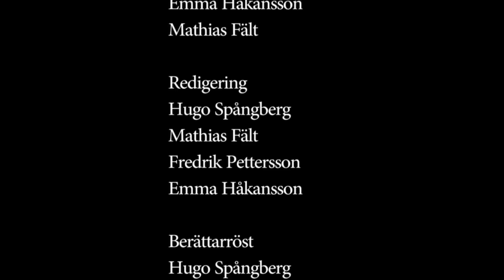ÖKV Play: Adventskalender - avsnitt 2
Syskonen Thörne fortsätter sina förberedelser inför julen. Som vanligt kommer grannen Gunvald på oväntat besök. Julbaket är i full gång och sanningen om Gunvalds barndom avslöjas, men frågan är - är det verkligen sant?